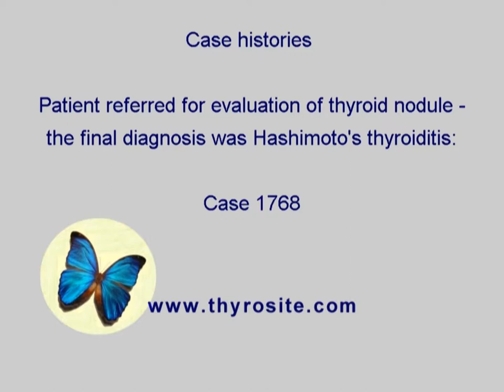Differentiation of thyroid lesions - Case 1768